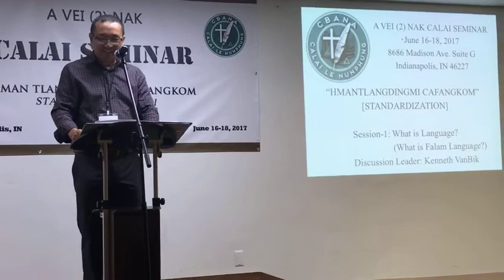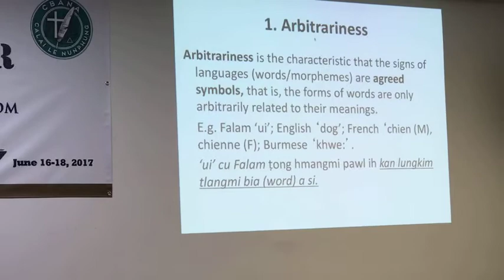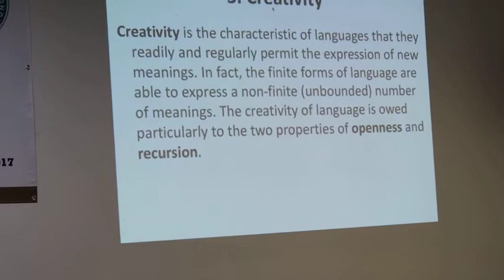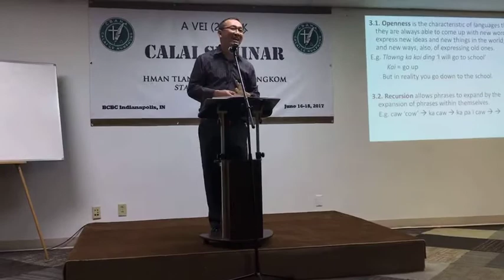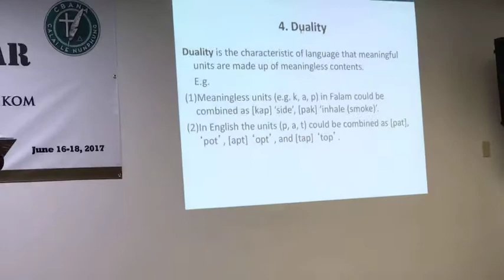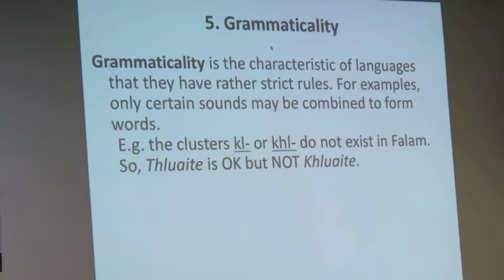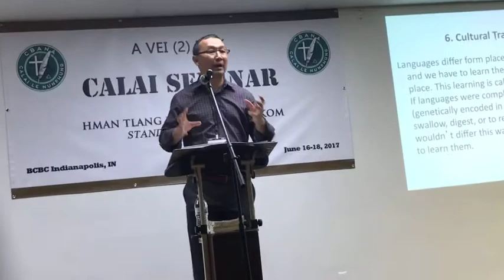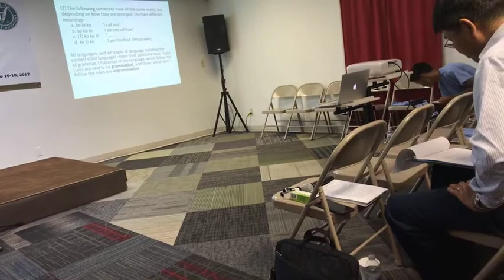CALAI SEMINAR 2017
A Vei(2)nak Calai Seminar ah za hmaisabiknakah Dr. Kenneth Van Bik in  "What is language" thu hlawmmi a si.